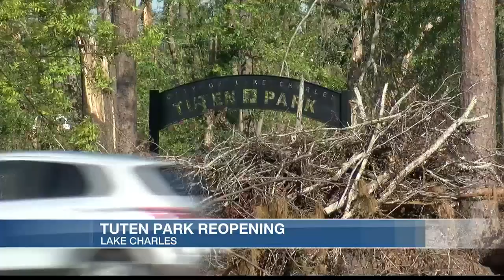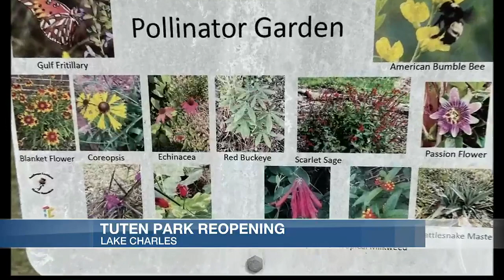Tuten Park reopens after more than 2 years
After being closed for more than two years, a Lake Charles favorite has reopened. Amma Siriboe reports.